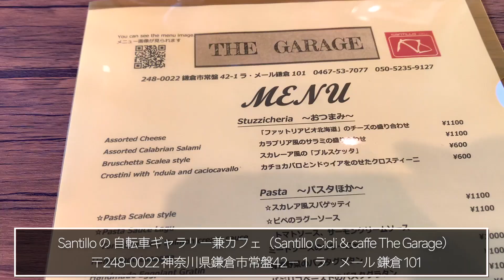【一度見たら絶対に忘れない】SANTILLO（サンティッロ）RB-01のバイク紹介（世界に1台のロードバイク）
SANTILLO CICLI（サンティッロ・チクリ）は、イタリア人デザイナーのフランチェスコ・サンティッロさんが神奈川県鎌倉市で創設したロードバイクブランドです。リリースしているバイクは「SANTILLO RB-01」の１種類だけ。ひと目見たら忘れられない個性的な形状をしていますが、なんとこれ、UCI規定をクリアしています。
モチーフはチーターで、「引き締まった四肢で躍動的に大地を駆ける姿」だそうです。

車載方法も見せていただきましたが、以前動画にしたファットバイクと同じ載せ方でした（横に寝かすだけ）
その時の動画↓

◇Santillo（サンティッロ） RB-01
◼︎コンポ：シマノ アルテグラ 6800 と R8000 のミックス
◼︎シフター：6800、FRのメカがR8000
◼︎ホイール：Carbonal の 38mm
◼︎価格：42万円（フレームセット）

Santillo Cicli & caffe The Garage（Santillo の 自転車ギャラリー兼カフェ）
〒248-0022 神奈川県鎌倉市常盤42−１ ラ・メール 鎌倉 101

ブランドのショールーム兼カフェである「The Garage（鎌倉市常盤）」に行けば、実際の完成車やフレームを見ることもできるし、お茶や食事もできます（日本人の奥様といっしょに切り盛りされています）